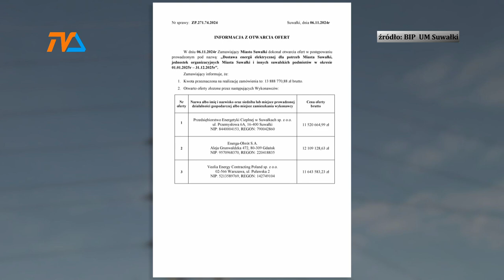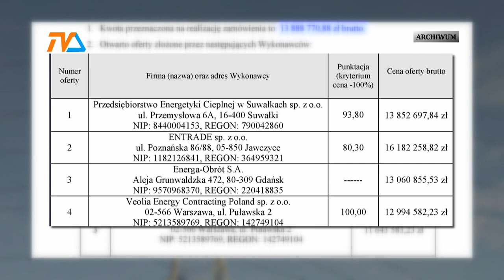Prąd taniej od prognoz. Zarobi PEC? |TV SUWAŁKI